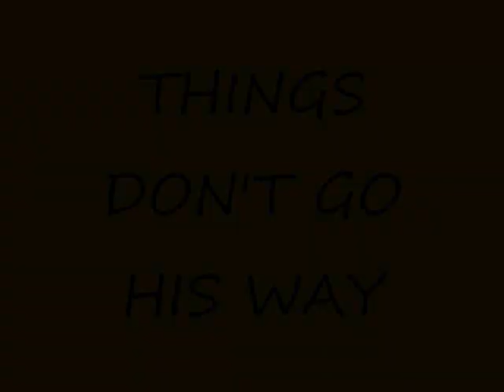Charlie Wilcox Movie Trailer(ENGLISH ISU)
:P enjoy ;)